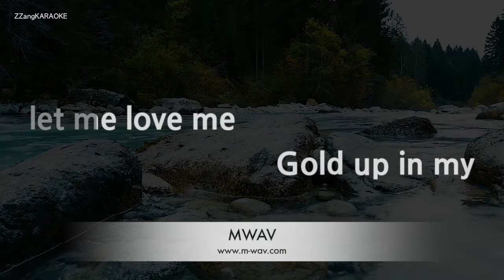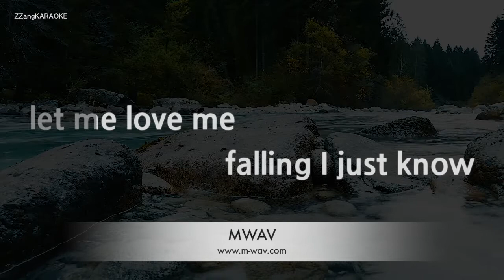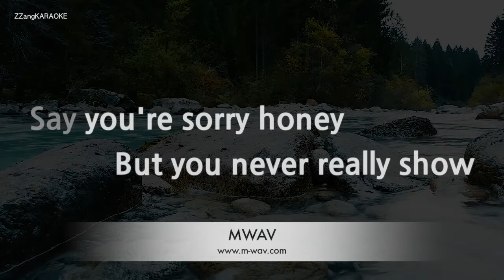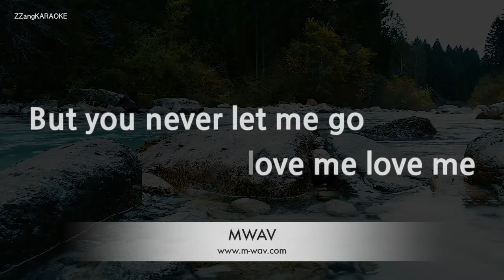Kiiara-Gold (Melody) [ZZang KARAOKE]